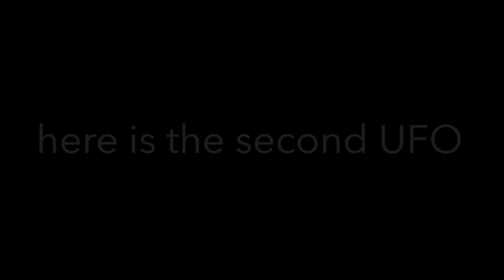UFO COMPILATION with relaxing music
UFO COMPILATION WITH SOME CHILLED BACK ROUND MUSIC